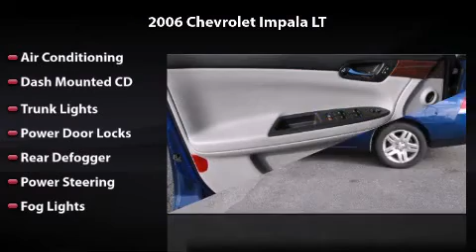2006 Chevrolet Impala LT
2006 Chevrolet Impala LT